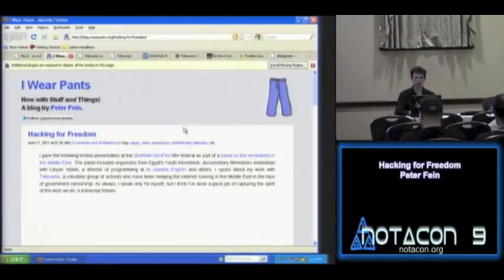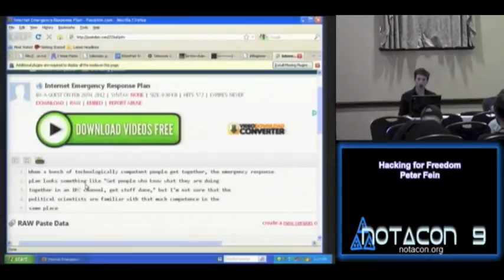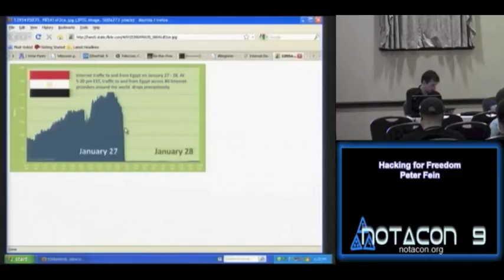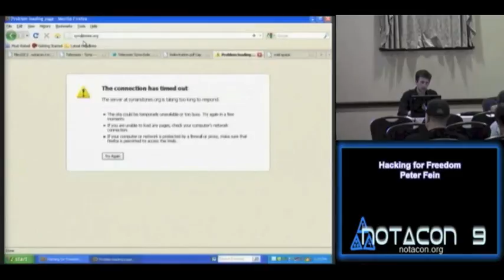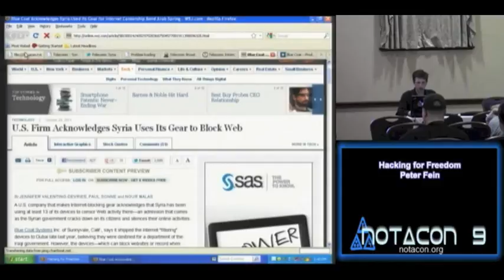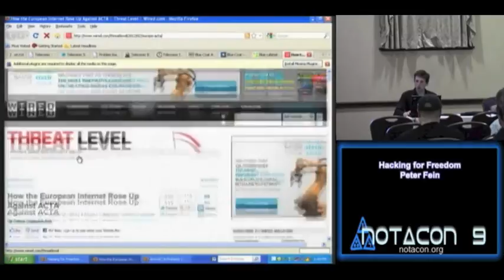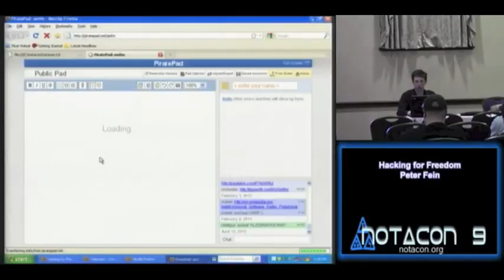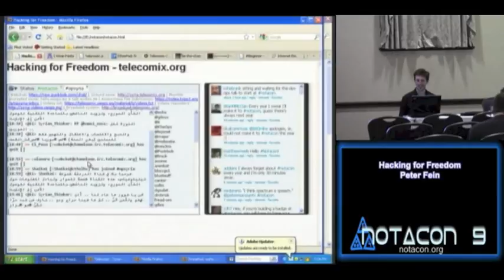NOTACON 9 Hacking for Freedom EN) enh audio